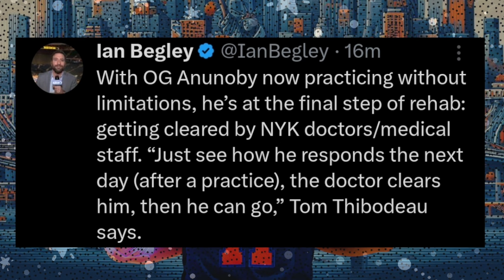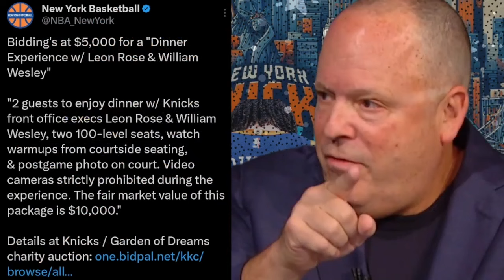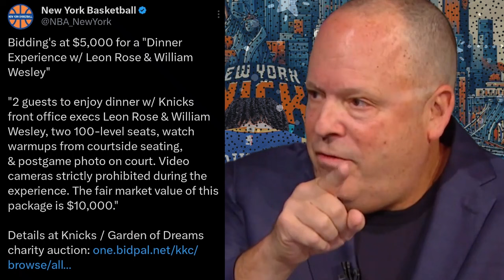OG Anunoby READY To Return... | Knicks News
The Knicks defensive Wing OG Anunoby has just went through a full practice  without any limitations! This indicates that Anunoby is extremely close to returning for the New York Knicks. He's just waiting for one main aspect right now from the Knicks medical staff in order for him to be cleared to return on the floor for New York. The Garden of Dreams Foundation, that often  auctions off unique items to Knick fans took it to another level this year. One of the items that fans can bid on is an experience you can't get anywhere else... Troy mahabir breaks all of this down!

SHOW CHAPTERS:
00:00 - Intro
00:43 - OG Anunoby Waiting For Medical Team Clearance
01:13 - NBA Insider Notes That OG Has Reached Final Stage In Recovery
02:50 - OG's 3 Point Shooting Is Needed
04:10 - NBA PLayers Can't Handle Anunoby's Defense
05:47 - Win A Dinner With Leon Rose & World Wide Wes
07:18 - Did Troy Make A Bid?
09:03 - Garden Of Dreams Continue To Offer Unique Items For Fans